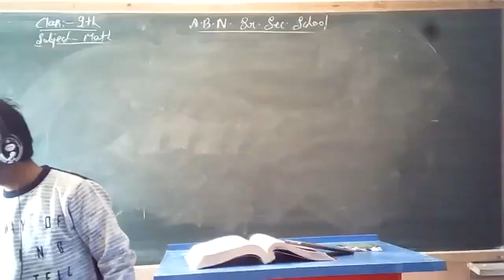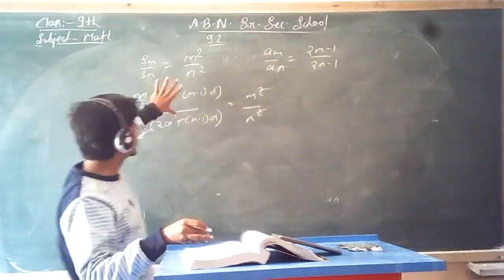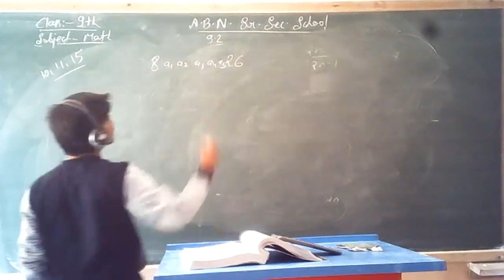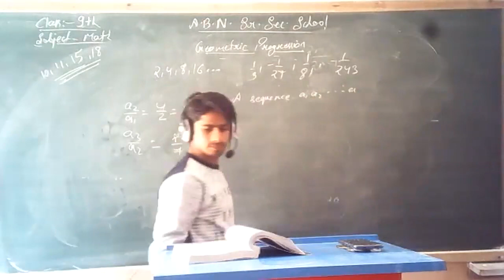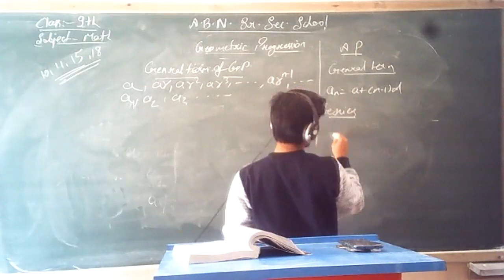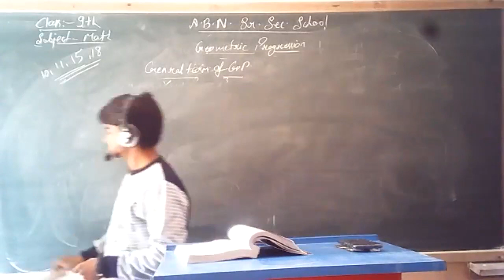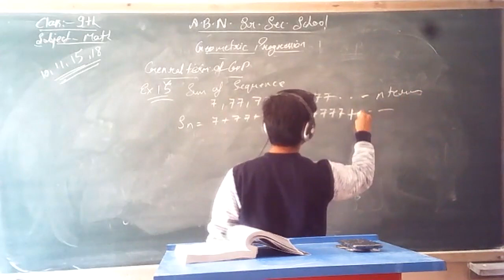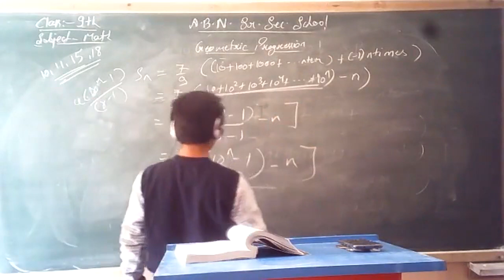Class 11th math exe 9.2